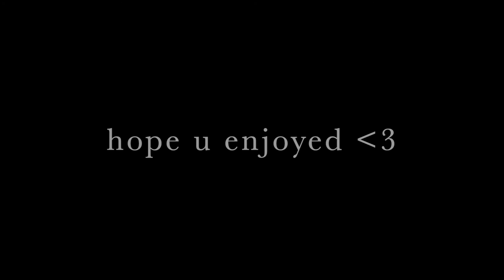crush - 춤 (love encore) ft. lee sora (이소라) [cover]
shoutout to my cousin for letting me film in her library :,D

maaaaaan it's been a while since i did a cover in korean :/ kinda rusty but i hope y'all liked it heheh

crush's new album is so SOOOOOOO GUD this is one of my favourite tracks

luv y'all thank u for listening